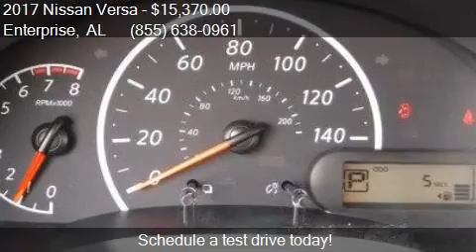2017 Nissan Versa S Plus for sale in Enterprise, AL 36330 at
This 2017 Nissan Versa S Plus is for sale in Enterprise, AL 36330 at Mitchell Nissan.

Engine: 1.6L I4
Transmission: CVT
Color: Silver
Mileage: 25
Contact Mitchell Nissan 1640 E Park Avenue  Enterprise, AL 36330 to test drive this 2017 Nissan Versa S Plus today.